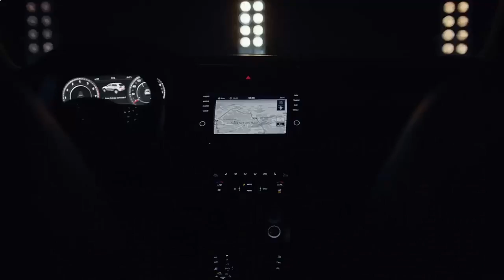Немецкая жесть - Фольксваген Тигуан.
Фольксваген Тигуан авто для всех !!! Каждый найдёт свою изюминку в этом немецком красавце
Узнай больше про фольксваген тигуан в России Результаты краш теста.